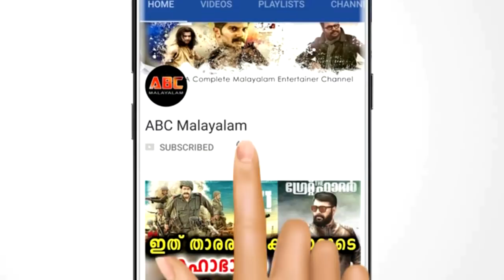ബിഗ് ബോസ്സ് ഹൗസിൽ നിന്ന് മതിൽ ചാടാനൊരുങ്ങി ഷിയാസ് | Big Boss Malayalam